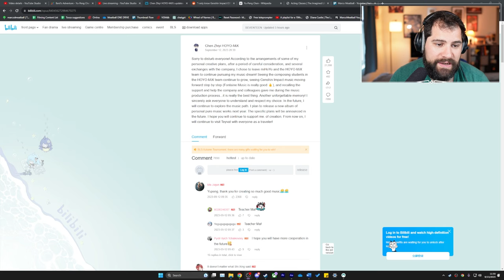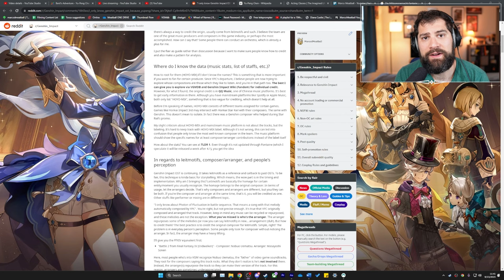Thank You Yu-Peng Chen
With the recent announcement of his departure from Hoyo-mix and MiHoYo/Genshin - I am saddened to hear of his leaving but also thrilled for what he contributed not only to my community and growth as a youtuber but also for what he brought to music on the whole to the world of Genshin impact and ears around the world. Excited for the future of HoyoMix and Genshin without him at the helm. I think the future looks bright.